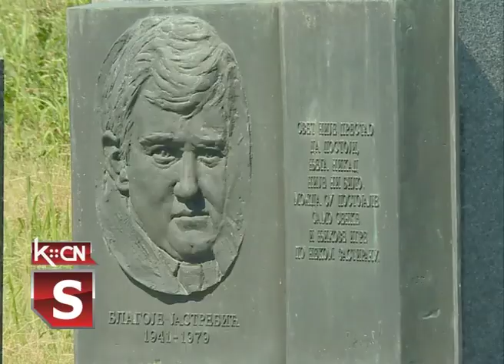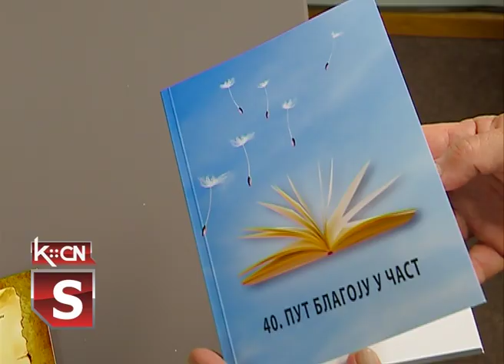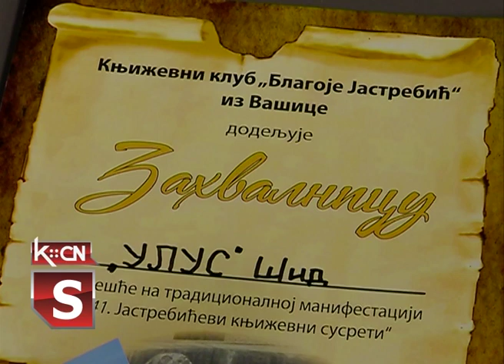Jastrebićevi susreti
U organizaciji Kulturno obrazovnog centra i književnog kluba Blagoja Jastrebić, održani su 41 jastrebićevi književni susreti uz pomenom na velikana naše književnosti. Učesnici susreta bili su pesnici iz Beograda, Šapca, Bjeljine i članovi književne zajednice Šid. Prisutna je bila i Slobodanka Jastrebić iz Beograda, supruga pokojnog Blagoja, a promovisan je i zbornik autorskih radova